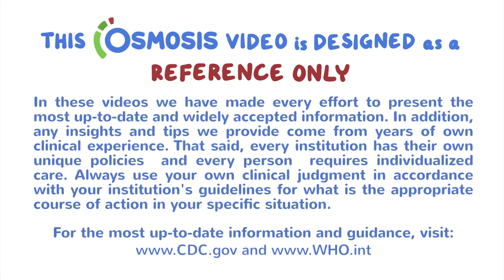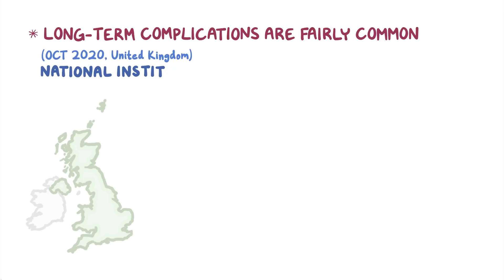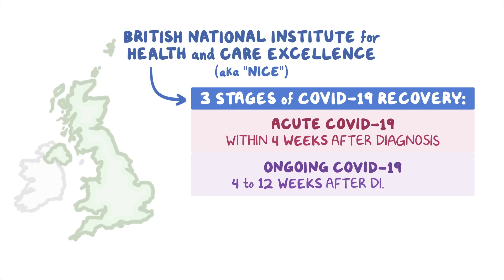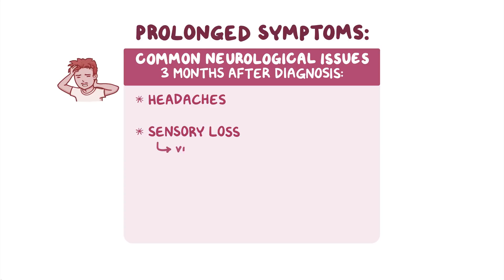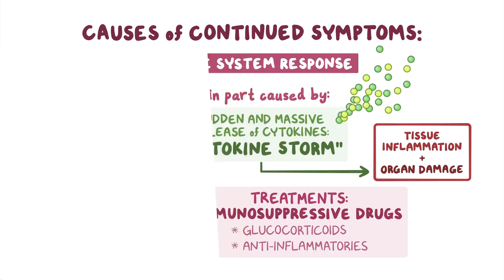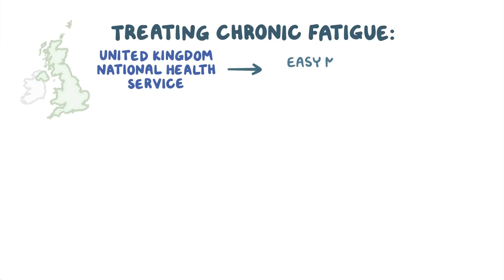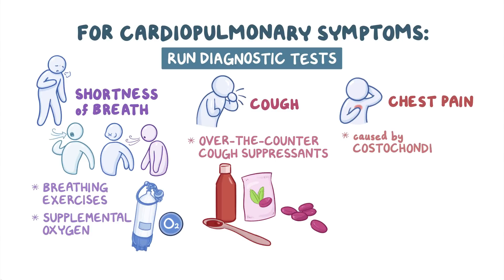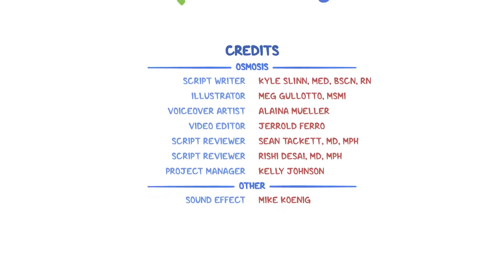Post-COVID syndrome: Heart and lungs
Now that we’re a year into the COVID-19 pandemic, we’re beginning to have an understanding of the lasting long-term effects the disease has. Prolonged symptoms have colloquially been called long COVID, and those who are experiencing these symptoms are colloquially called long haulers. Long COVID may also be referred to as long-term COVID, chronic COVID, or post COVID syndrome, as no official term has been established yet.